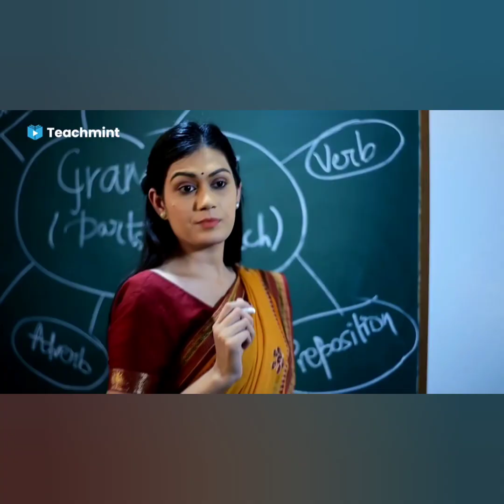Easy glam makeup look step by step ||party wear makeup look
Video's Link :-

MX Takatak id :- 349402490